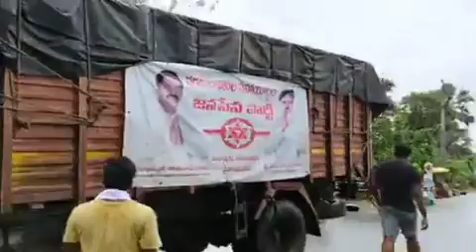janasena party helping flood areas in konaseema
Janasena Party Helping Flood Areas in Konaseema with basic needs(@Markapur)